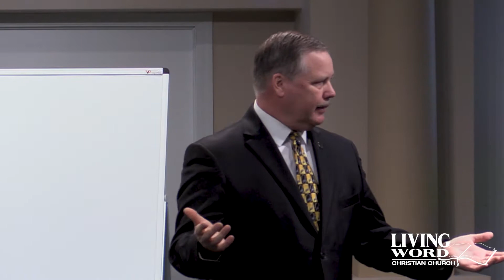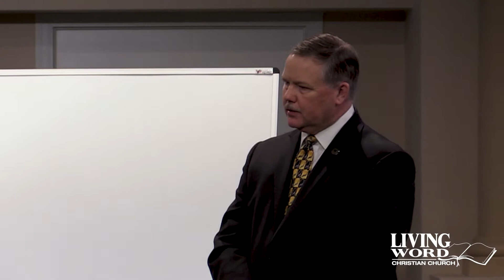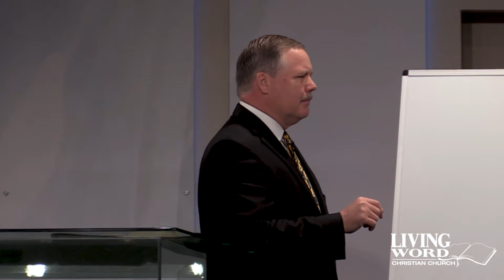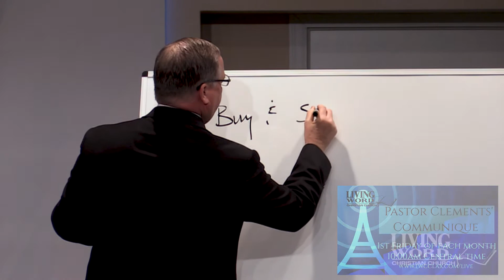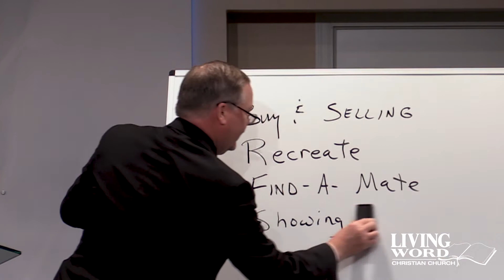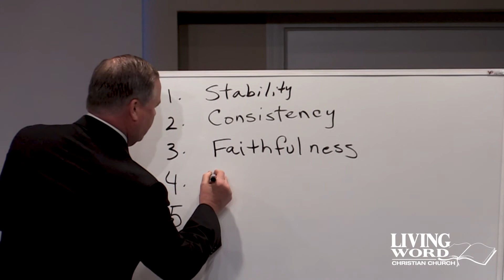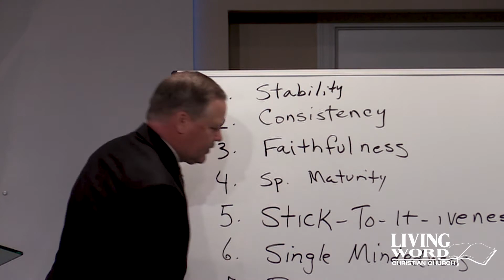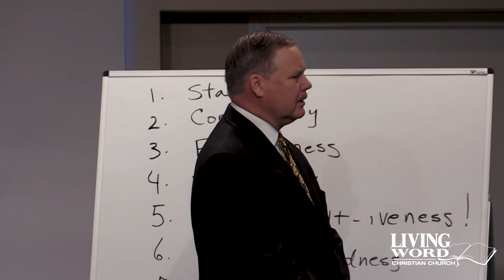Palm Sunday, Pastor Mark Clements 4 10 22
Jesus came to die
Seven things that should be exhibited in every christian